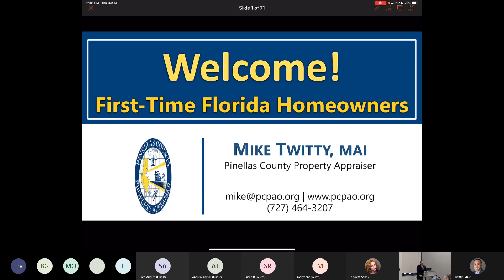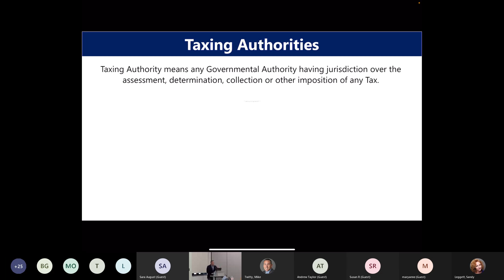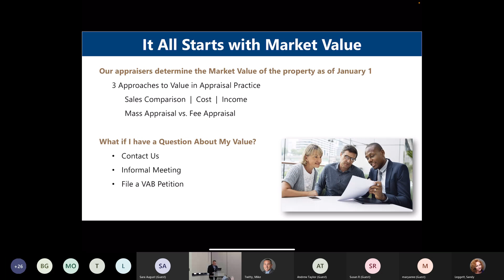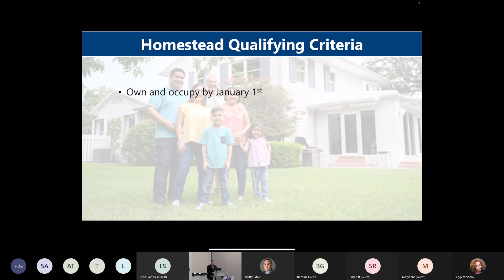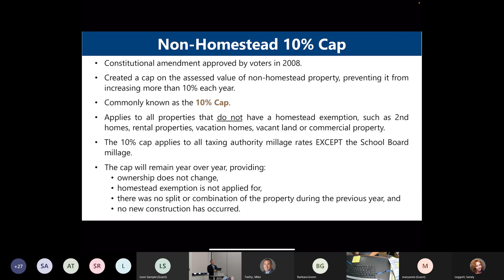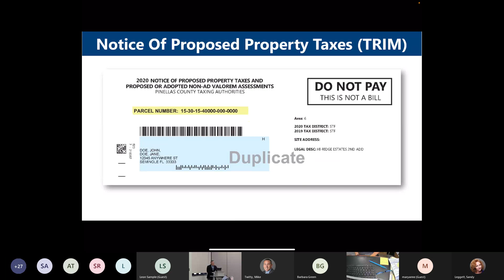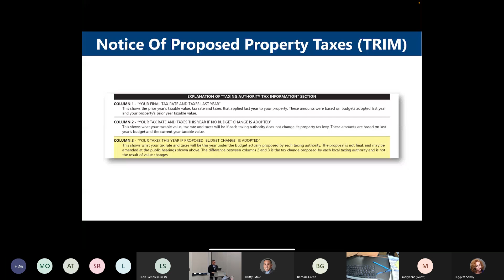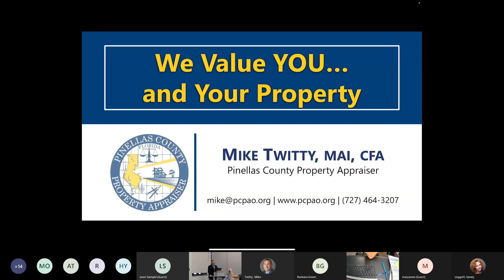First-Time Florida Homeowners Educational Session - October, 2021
Whether you’re a first-time homeowner, just acquired your first home in Florida or are presently in the home buying market, property tax law in our state can be confusing. Let us break down Florida's property tax law so you're not caught off guard when your tax bill arrives in November.

- We'll break down the role of the Property Appraiser, Taxing Authorities and Tax Collector so you know who does what;
- Explain how we value properties;
- Explain how homestead exemption can save you money now, and well into the future;
- Point out important tips when buying or selling a home;
- And help you avoid common missteps

Recorded on October 14, 2021 at the Pinellas County Property Appraiser's Office in St. Petersburg, FL.